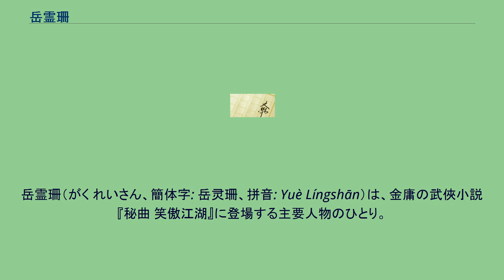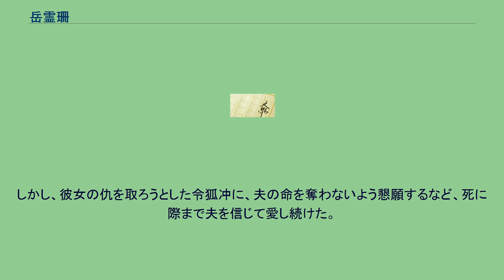岳霊珊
岳霊珊（がく れいさん、簡体字: 岳灵珊、拼音: Yuè Língshān）は、金庸の武俠小説『秘曲 笑傲江湖』に登場する主要人物のひとり。
令狐冲の師匠で華山派総帥の岳不群の一人娘。
母は寧中則。
名門華山派の総帥である岳不群の一人娘として生まれた。
輝くばかりの美貌と天真爛漫な人柄の持ち主だが、ときたま名門の娘にありがちなわがままな性格が出る。
令狐冲から一途に愛され、彼女自身も幼いころから兄弟子の令狐冲を慕っていた。
2人の心が通じ合って初めて完成する冲霊剣法を編み出すなど、2人の仲は盤石なものだと思われていた。
しかし、のちに林平之が入門し、姉弟子として彼に武芸を教えているうちに、2人は恋に落ちてしまう。
林平之と恋仲になった途端、誤解も重なり、令狐冲に対して冷淡な態度をとるようになっていき、遂には自ら令狐冲を手酷く振った後、林と結婚する。
しかしながら林平之との恋愛が幸せだったのは結婚するまで。
結婚してから日に日に冷淡になる夫に戸惑いながらも、夫婦生活を求めるが拒絶され、ついに結ばれることはなかった。
復讐に狂って辟邪剣譜を完全な形で習得した夫に翻弄された末に、遂には彼の手により命を落とすという最期だった。
しかし、彼女の仇を取ろうとした令狐冲に、夫の命を奪わないよう懇願するなど、死に際まで夫を信じて愛し続けた。